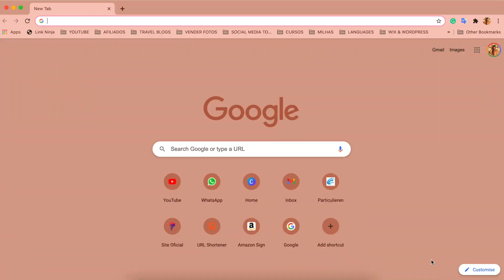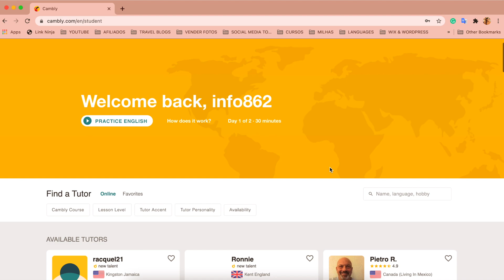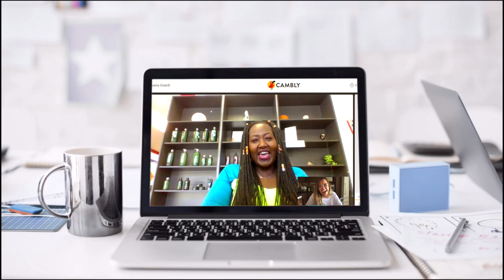DICAS PARA APRENDER INGLÊS SEM SAIR DE CASA 🇺🇸 | PARTICIPAÇÃO ESPECIAL DA MINHA MÃE PROFESSORA!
[ATIVE AS LEGENDAS EM PORTUGUÊS PARA AS PARTES DO VÍDEO EM INGLÊS]

Oiii gente, tudo bem? O vídeo de hoje é um vídeo que foi muito pedido tanto no meu Instagram como aqui no canal, que é o vídeo falando um pouco sobre como eu aprendi inglês e dando dicas de como aprender ou melhorar o seu inglês! Pra isso, eu convidei a minha mãe, que é professora de inglês, pra dar algumas dicas de como aprender ou melhorar o seu inglês! Falamos sobre dicas práticas e fáceis que você pode adotar no seu dia-a-dia e que podem te auxiliar no aprendizado do idioma. Falei um pouco também sobre a plataforma Cambly, que é 100% online e te dá a oportunidade de aprender e praticar o seu inglês com nativos! Eles estão com uma promoção incrível até dia 31/3 pra quem quiser fechar os pacotes mensais. 😍 espero que vocês gostem do vídeo!

Olá, tudo bem? Seja bem-vindo(a).
Meu nome é Natasha! Tenho 25 anos e muita história boa pra contar pra vocês. Moro na Holanda há quase 3 anos e vim parar aqui por causa do meu namorado holandês. Sou apaixonada por viajar e já visitei 33 países! No meu canal vou mostrar pra vocês as minhas viagens e aventuras, como é morar na Holanda e compartilhar um pouco sobre meu trabalho no museu da Heineken (Heineken Experience), em Amsterdam.

✦ Airbnb com até R$ 195,00 de desconto na sua primeira reserva

⋆ Edição & Equipamentos:
✦ Câmera Canon EOS M50
✦ Microfone Micro Rode
✦ Mini Tripé Manfrotto
✦ Editor Final Cut Pro
✦ Computador MacBook Pro Apple